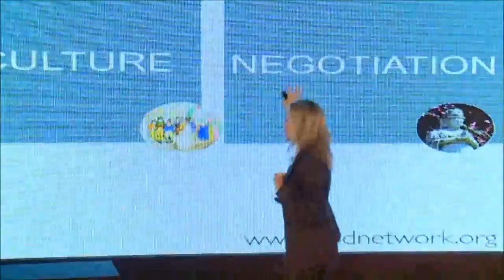Corporate Diplomacy by Ines Pires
President of ISPD Group and former advisor of the Vice President of the European Parliament, José Pacheco Pereira and Vasco Graca Moura, Ines Pires introduces the course of Corporate Diplomacy in Oman.

Our academic year became flexible to fit your schedule and your needs. Start your Executive Master education anytime you want from wherever you want.

ISPD Group is an organization born out of the need for an academic institution that prepares and certifies professionals in the fields of International Procedures, Corporate & Soft Diplomacy, Business Protocol, Security and Cross Cultural Intelligence. However, we grew into a company which currently owns 6 brands: Innovation in Diplomacy Network, Protocol and Diplomacy, Security & Governance, Impact, Franchise & Licenses and Skills.